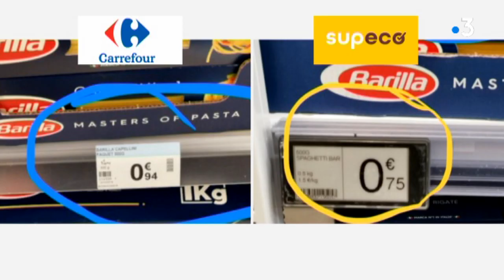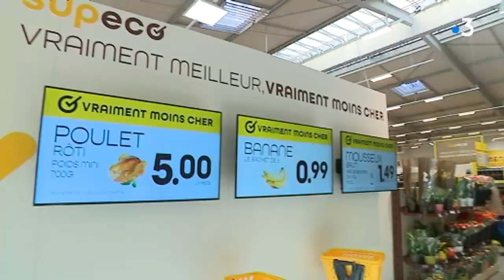Supeco, la nouvelle enseigne discount de Carrefour ouvre à Valenciennes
Carrefour a ouvert son premier magasin discount de l'enseigne Supeco en France à Valenciennes. Il en ouvrira un deuxième à Onnaing le 25 septembre.